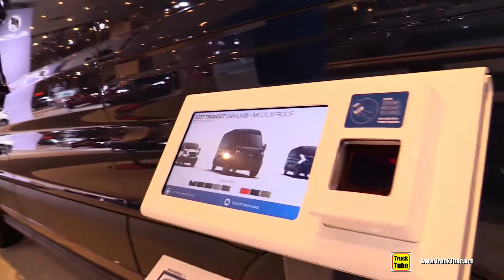2017 Ford Transit 150 Cargo Van - Exterior and Interior Walkaround - 2017 NY Auto Show